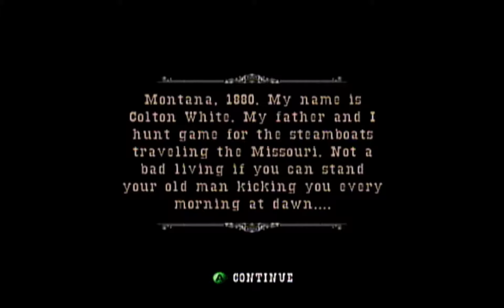GUN Ep1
The bros start their adventure in the Wild West.